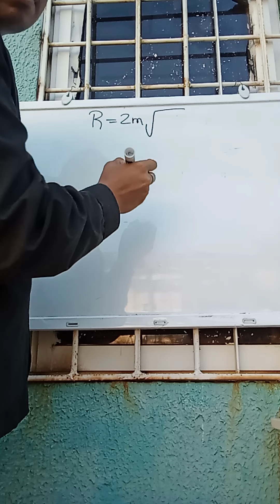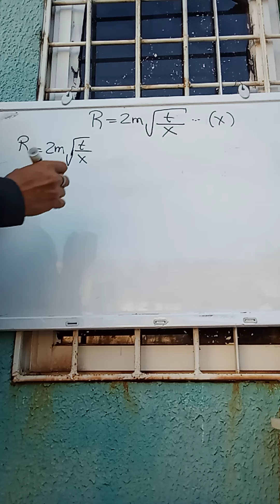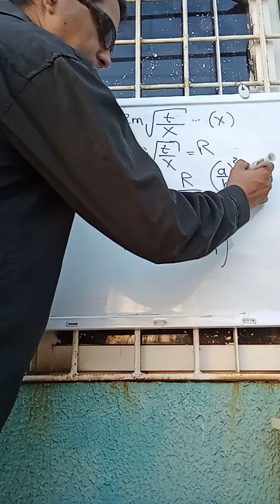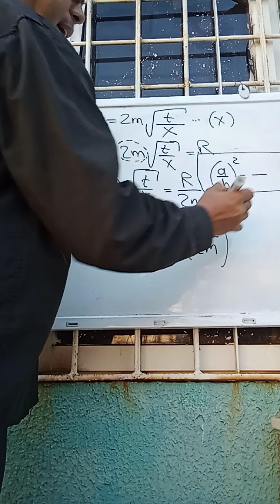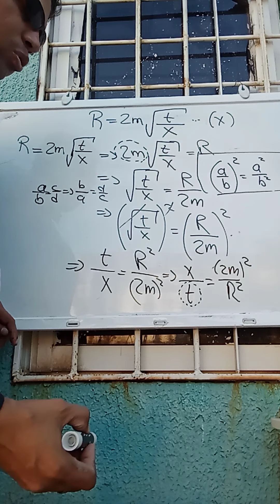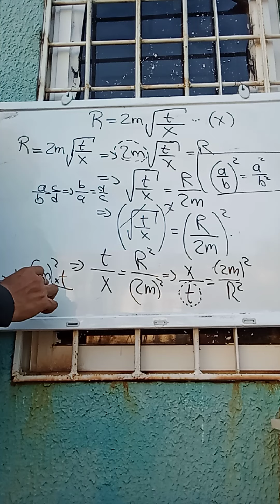Técnicas de Despeje de fórmulas. Parte III.